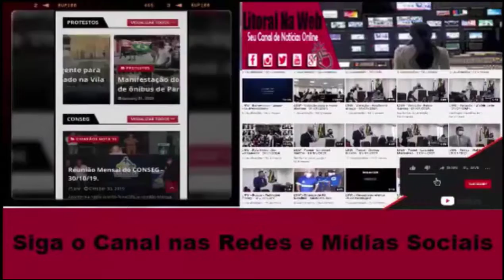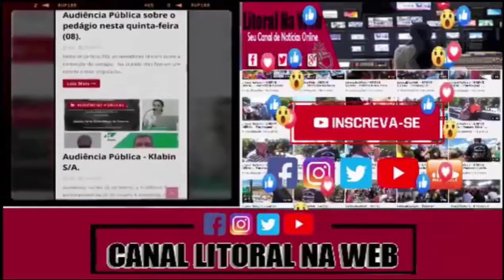1° Torneio de Xadrez Marguerita Quadra Burguer - 22/05/22.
1° Torneio de Xadrez Marguerita Quadra Burguer.
Aconteceu neste domingo(22), o 1º Torneio de Xadrez Marguerita Quadra Burguer.
O Evento foi realizado na praça do Aquário de Paranaguá:
Com:
♟Atividades recreativas;
♟Oficinas para iniciantes;
♟Exibição de partidas no tabuleiro gigante;
 1° torneio Quadra Xadrez Marguerita, modalidade relâmpago,
Inscrição R$5,00, valendo medalha e lanches na Quadra Burger.